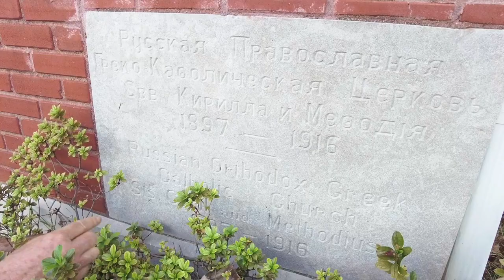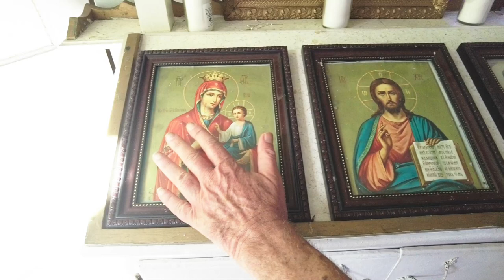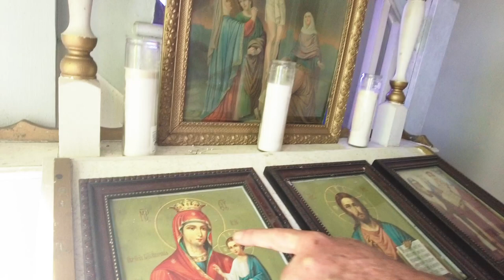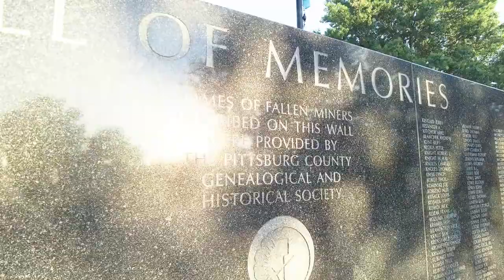Sts. Cyril and Methodius Orthodox Christian Church, in Hartshorne Oklahoma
The town of Hartshorne was once a booming city fueled with a massive coal mining industry. Many immigrants came to this area of Oklahoma during the 1800s to pursue the available work in the coal mines. This church building and it's Russian inspired architecture as well as the surrounding area became known locally as "Russian Hill". There were many families that immigrated to Hartshorne of the Russian Orthodox faith. Their culture and history is deeply entwined in the Oklahoma history of this area.

I got the chance to speak with Jim Kuruko as he gave me a background tour of the Church, the history, and the Orthodox Faith.